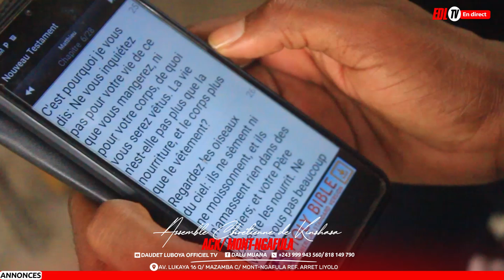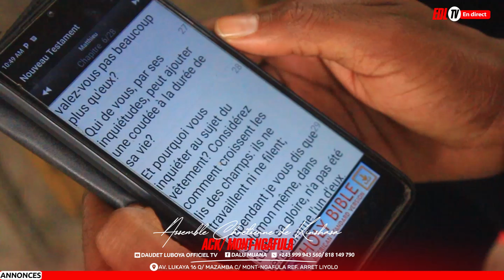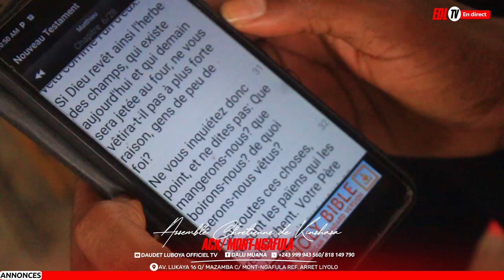LE MONDE DANS L'ÉGLISE ET L'ÉGLISE DANS LE MONDE